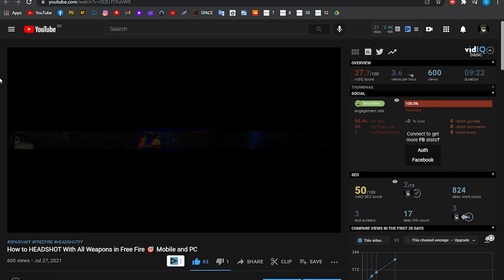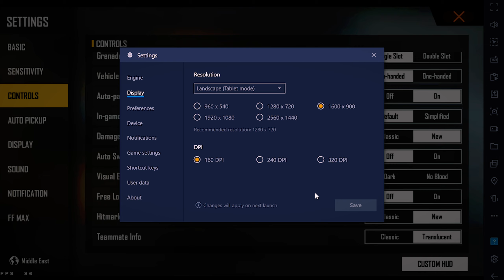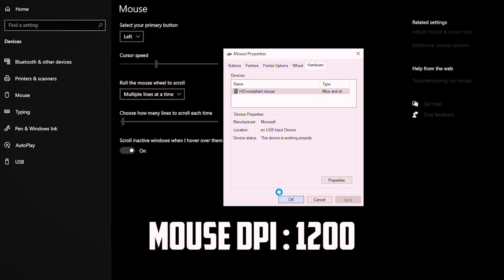Spasiva ⚡🖱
🏆 PC Spec 🎮
Core i3 9100F 👻
MSI RX570 ARMOR OC 🚀
8GB RAM (2400MHz)🤟
Bluestacks 4.280/5 💥